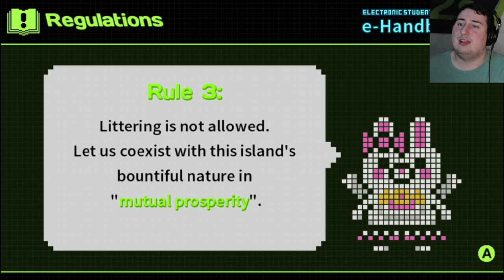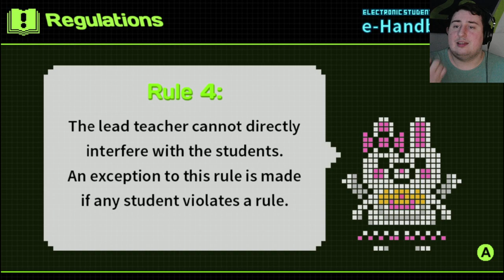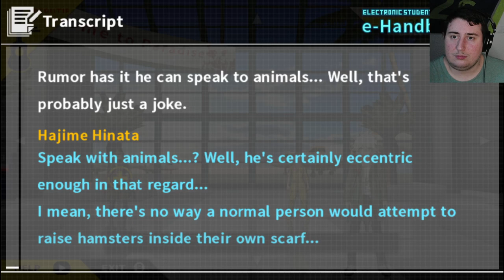My Perfect Thanksgiving Feast Danganronpa 2 Goodbye Despair (2)